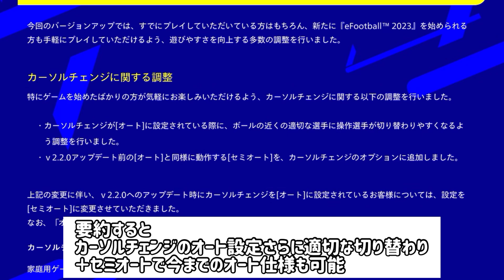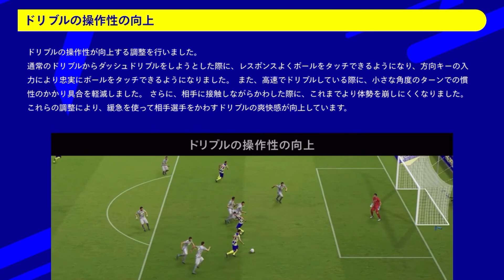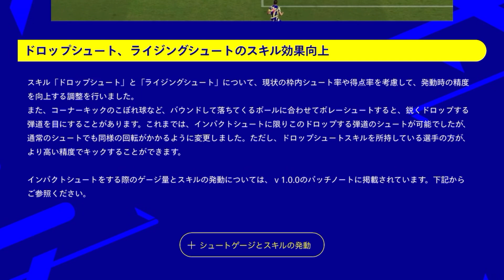【公式情報】eFootball2023 公式情報からみるパス・ドリブルの調整！パススピードの違いは? 確かに違いが出ている→ポジショニング【eFootballアプリ/イーフト】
公式情報みるとわかりやすかね！